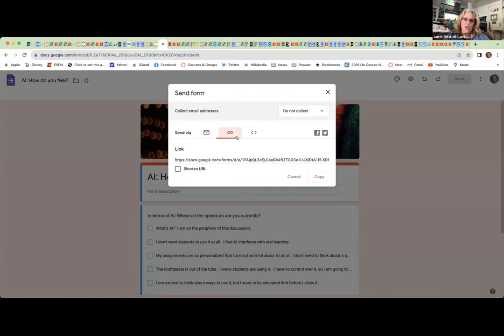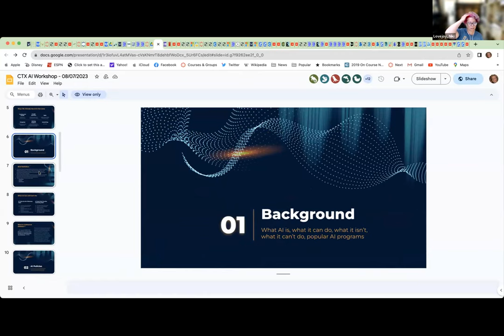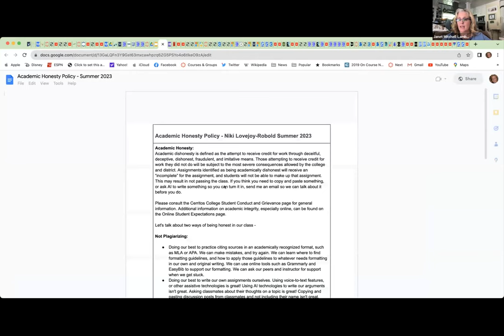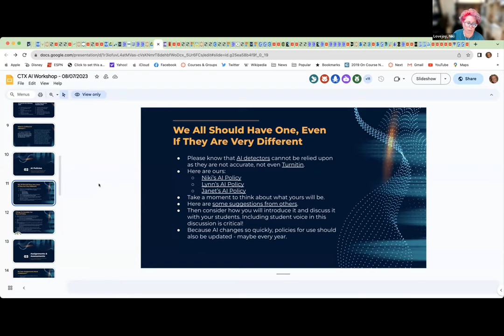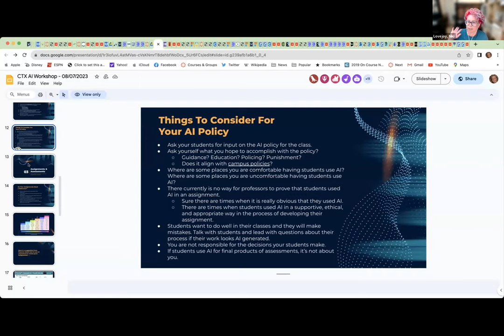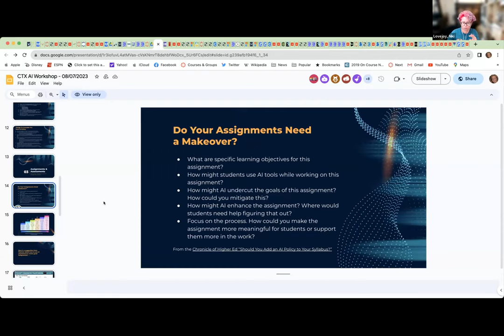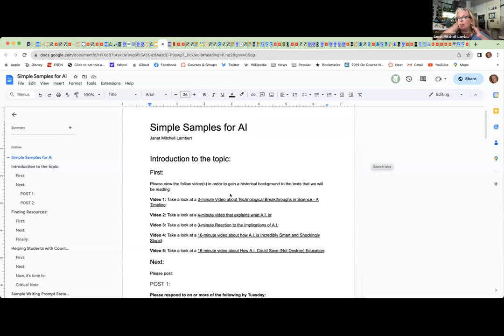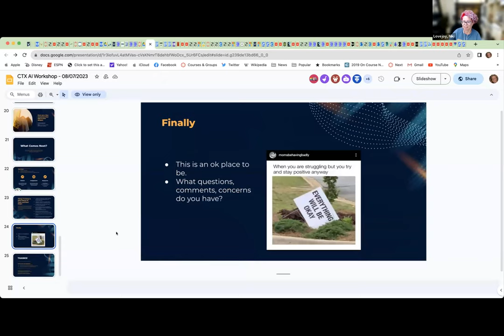AI Presentation Aug 23